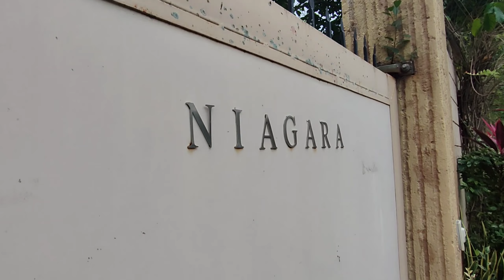Solo Long Drive on NK400 from San Jose Occidental Mindoro to Cavite and Los Baños Laguna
Hello mga Kamangyan 🤘

For today's episode, I'm going to share my solo long drive from our hometown Occidental Mindoro to Cavite, then afterwards we proceed to this beautiful hotspring resort in Laguna.

I can't resist not to share this with you guys! Please enjoy this super fun and makulit na lakad together my brothers and family.

Alright!